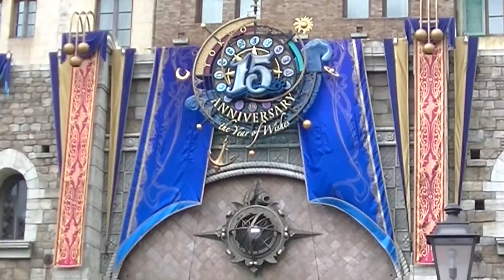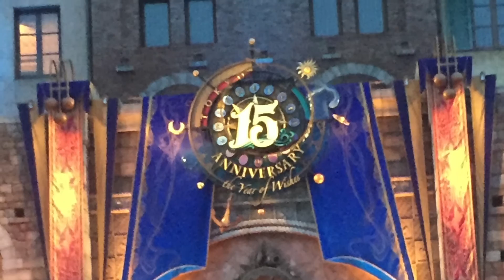【ディズニーシー15周年】に行ってきた